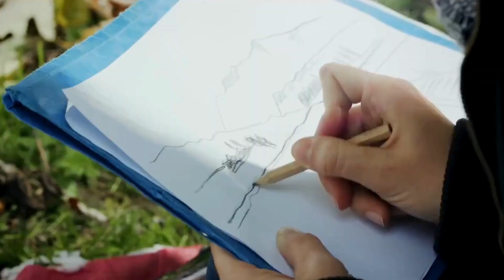Volvo Construction Equipment - Electric ECR25 Excavator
🚜🔌 Introducing the Volvo Construction Equipment Electric ECR25 Excavator – a game-changer in construction, farming, and urban environments! Here are some of its impressive features:

Silent Operation: Works in near silence.

Performance: Delivers expected performance more cleanly and quietly.

Sustainability: This is the first in a new range of electric compact wheel loaders from Volvo, with zero tailpipe emissions and an incredibly low noise level.

The ECR25 Electric is now available for purchase, offering even greater comfort, productivity, and uptime. With speedier charging, increased maximum speed, and a more ergonomic joystick, it's a truly unique product on the market. Join the electric revolution and take your business to new places with the Volvo  Electric ECR25 Excavator!